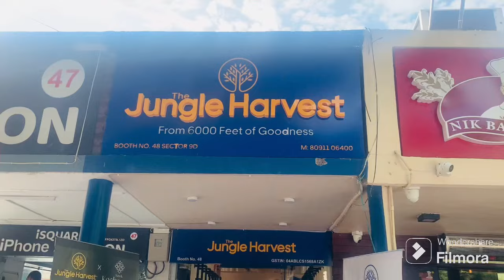Organic products are Trending!! ‘Jungle Harvest ‘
The trend of organic products!!

Upcoming Organic Stores!!

Wish we have organic people too!!